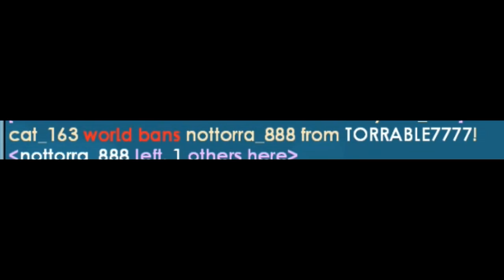People reacting to CREATOR BLOCKS #2 | Growtopia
People reacting to creator blocks (:
Password to my VIP room : Torrable77